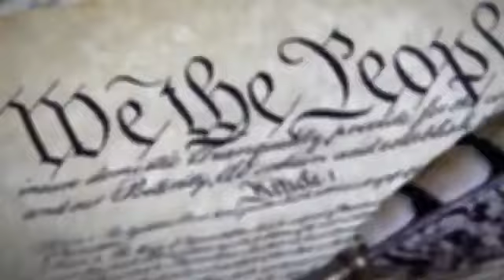Thomas J Henry